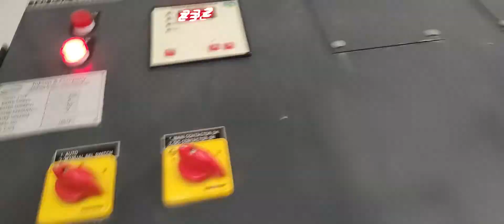automatic changeover// automatic transfer switch